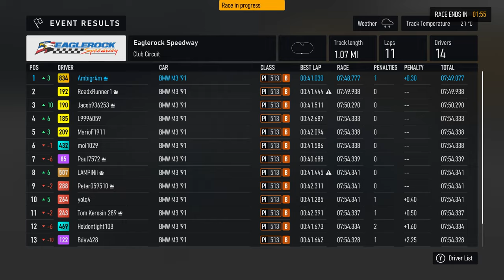Battling FOR FIRST! - BMW M3 Spec Series - Forza Motorsport 1440p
This was a fun race, with some good battles.

My Rig:
2 x Western Digital WD_BLACK 2TB SN770 NVMe Internal Gaming SSD Solid State Drive - Gen4 PCIe

Monitors:
2 x LG 24GN600-B Ultragear Gaming Monitor 23.8” FHD (1920 x 1080) IPS Display